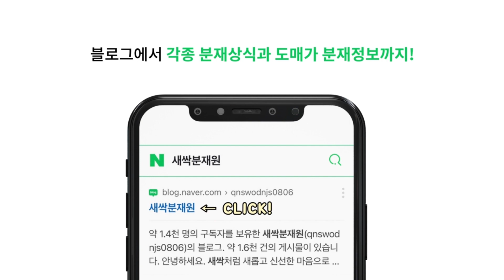미니·소품 분재 다양한종류 18그루 감상 및 분양 :: 22년 11월 16일 새싹분재원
소품분재 8그루

감사합니다.